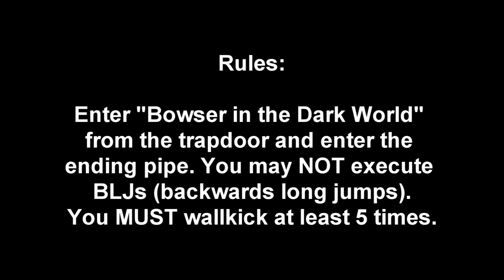[R1] Super Mario 64 - Nahoc's TAS Competition Task 8: my entry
6th place. Thought it would be better. I think I lost too much in the middle part of the run. But not too bad imo.